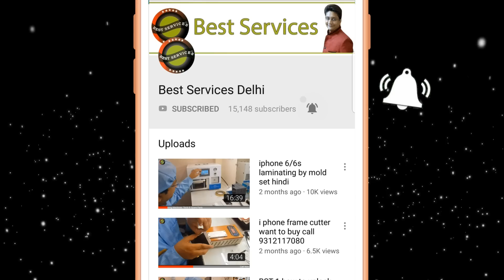मोबाइल रिपेयरिंग सीखे अत्याधुनिक मशीनों द्वारा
आज हर व्यक्ति के हाथ में मोबाईल है चाहे वह मोबाईल फोन सामान्य हो, या टच स्क्रिन वाला या आई फोन. इतनी अधिक संख्या में मोबाईल हो चुके है तो स्वाभाविक है कि इनकी सर्विसिंग व रिपेयरिंग करने वालो की भी मांग या आवश्यकता होगी मोबाइल में कइ तरह की समस्याएं आती हैं जैसे डेड मोबाइल, कीपेड प्रोब्लम, टच सिक्रन प्रोब्लम, डिस्प्ले प्रोब्लम, नेटवर्क प्रोब्लम हेंग होना, सॉफ्टवेयर प्रोब्लम, रिंगर प्रोब्लम, स्पीकर, माइक प्रोब्लम, चार्जिंग प्रोब्लम, इस प्रकार की समस्या मोबाइल में होना आम बात है.मोबाइल रिपेयरिंग के द्वारा कितना कमा सकते हैं How Much Money Can You Make By Mobile Repairing: मोबाइल रिपेयरिंग के द्वारा आप आसानी से 1,00,000/- से 1,50,000/- रू प्रतिमाह कमा सकते हैं .अधिक जानकारी के लिए संपर्क करें-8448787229 , 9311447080 , 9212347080 , 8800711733.
address-c7/73-74 , 2nd floor , sector-7 rohini, delhi-110085